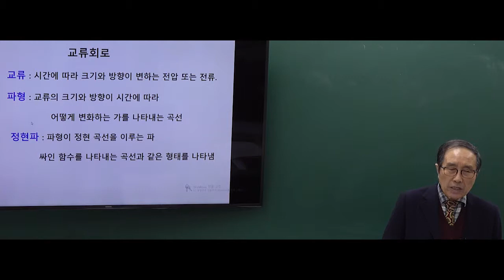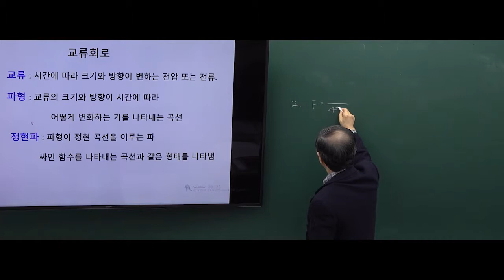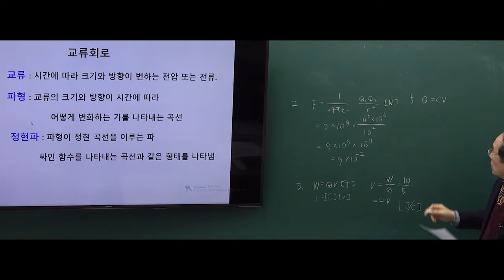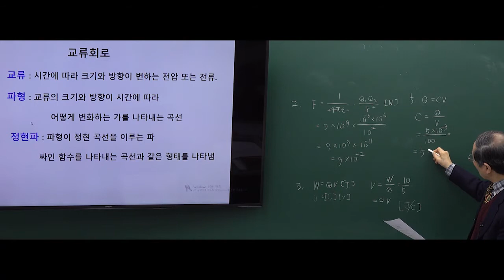특성화고 통신직 전자공학 교류회로